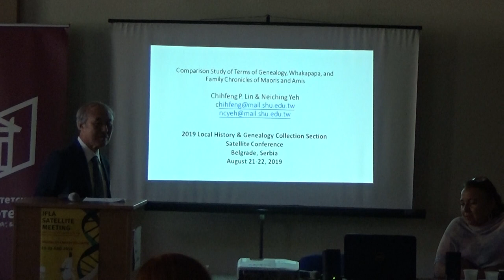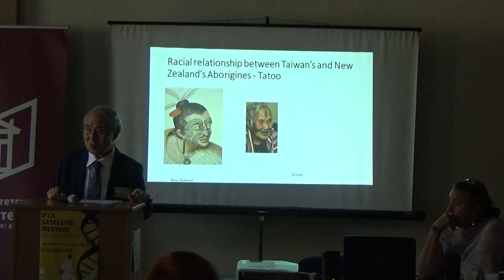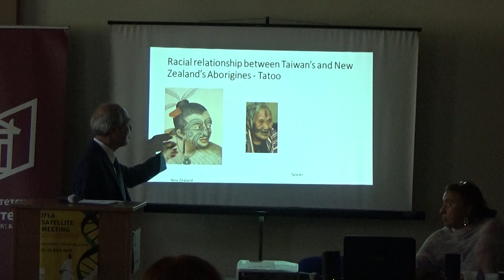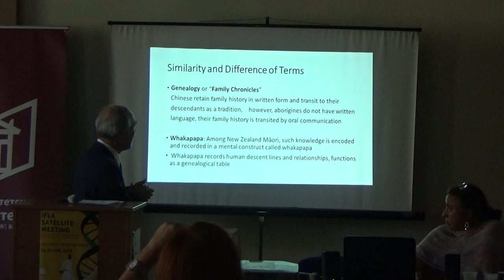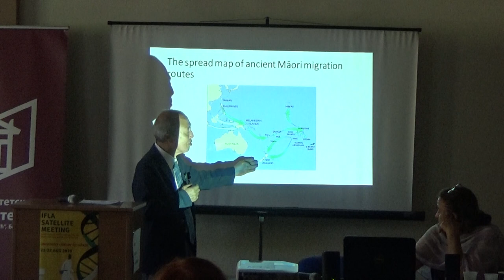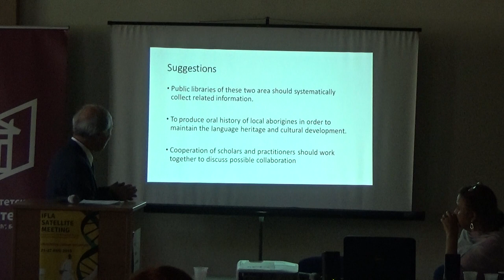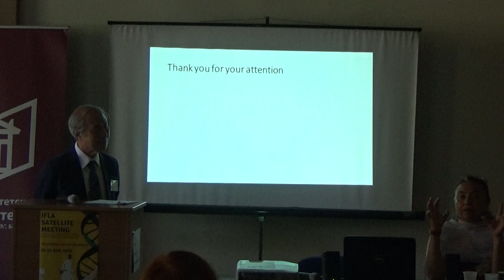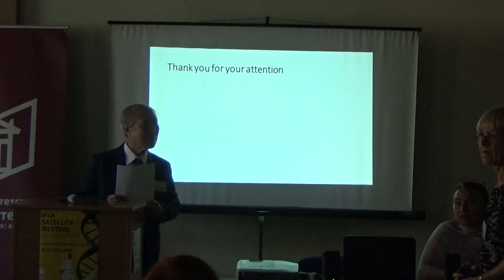IFLA 2019 Satellite meeting part3